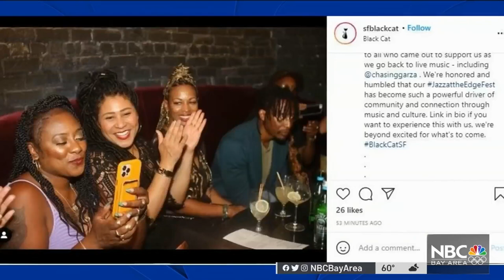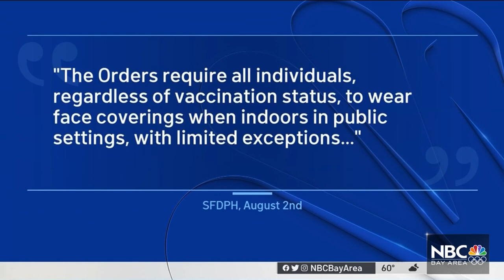Photo Shows Mayor Breed Maskless at a San Francisco Nightclub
A night out on the town for San Francisco Mayor London Breed is raising some questions about the city’s ongoing mask mandate. Sergio Quintana reports.